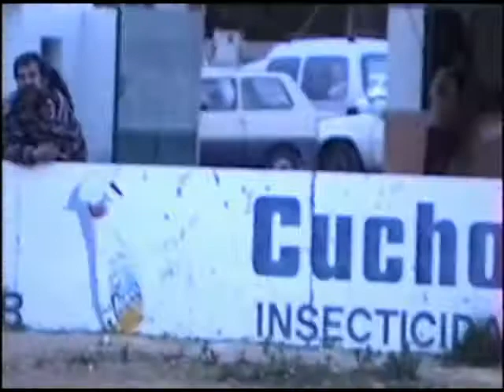1999 - GORGOS CADET - TEULADA, 3 4 (RESUM)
El 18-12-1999 es va jugar al camp Les Sorts de Gata un partit de lliga entre el Gorgos Cadet i el Teulada. El resultat va ser de 3-4 a favor del Teulada, malgrat que el Gorgos va fer un bon partit i tindre nombroses ocasions de gol. Es un video doméstic, per tant la grabació no es profesional.